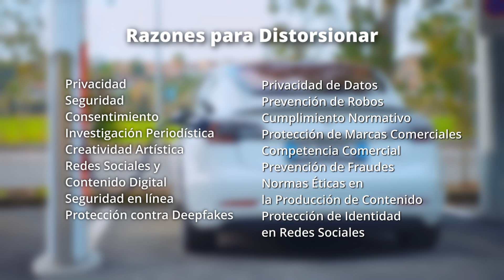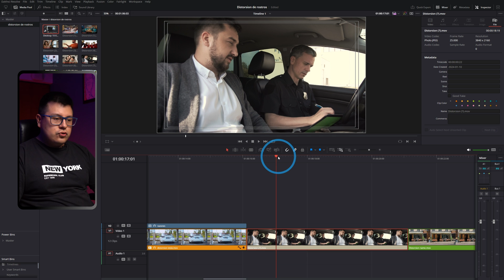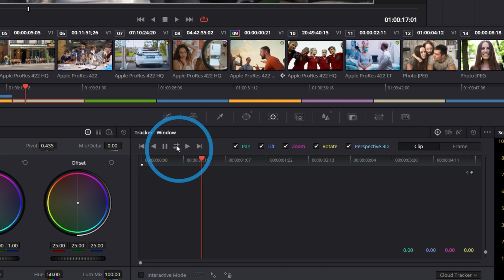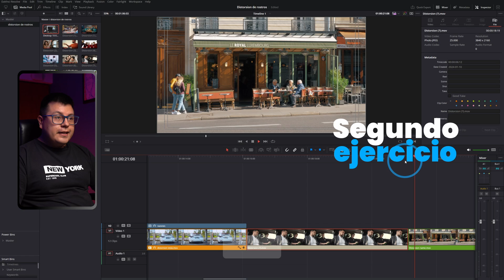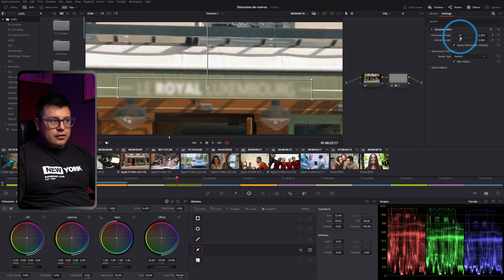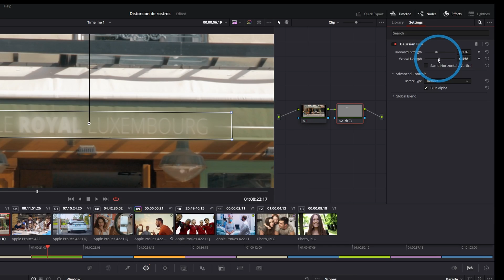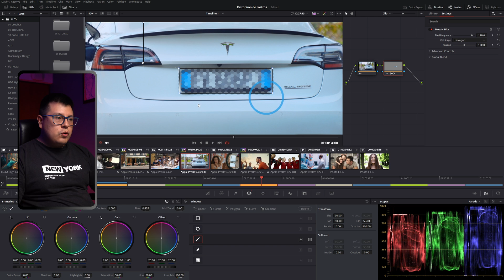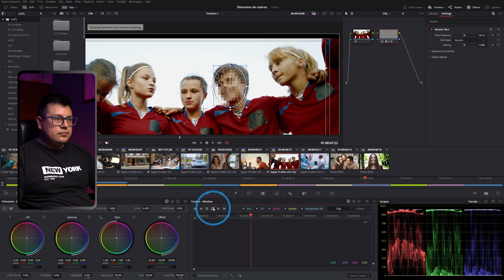Cómo desenfocar caras en DaVinci Resolve (Tutorial)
Aprende a desenfocar rostros y elementos en tus producciones con DaVinci Resolve. Evita líos y protege la privacidad de las personas en este tutorial paso a paso. Descubre técnicas profesionales para emborronar caras, nombres y más. ¡Optimiza tu edición y asegura  tus proyectos!

*Mi equipo o recomendaciones:*
*Cámaras*
▸ Cámara de video - Sony FX3 -
▸ Cámara de fotos/video  - Sony A7IV -
▸Camara de cine - Blackmagic Pocket 4K -
*Lentes*
▸ Lente gran angular - Sony 16-35 GMii -
▸ Lente de rango medio: Sony 24-70 GMii -
▸ Lente telefoto: Sony 70-200 GMii -
▸ Lente telefoto asequible: Tamron 70-180 -
*Trípodes*
▸ Trípode de estudio: Smallrig RA-S280-
▸ Trípode de viaje: Vanguard VEO* -
▸ Kit de micrófono inalámbrico: DJI Mic 2 -
*Iluminación*
▸ Luz principal: SmallRig RC 220B -
tubo led- Nanlite PavoTube -
*Mochila*
▸ Mochila: Lowepro Fastpack -
*Accesorios*
▸ Micro Color Panel -

*Índice de Capítulos*
00:00 - introducción
00:23 - razones para usar distorsión
01:11 - Primer ejercicio
04:30 - segundo ejercicio
06:38 - Tercer ejercicio
08:35 - Bonus ejercicio
09:35 - Clases